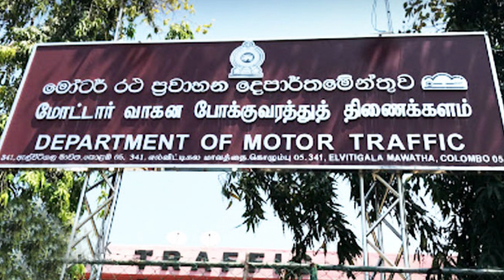හෙල නිවුස් ප්‍රධාන ප්‍රවෘත්ති විකාශය | 2020.05.16